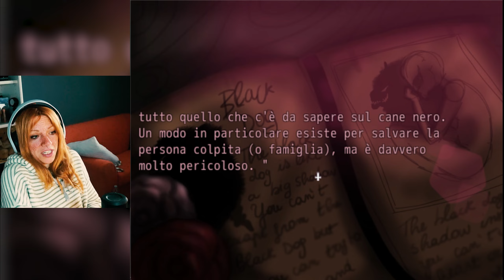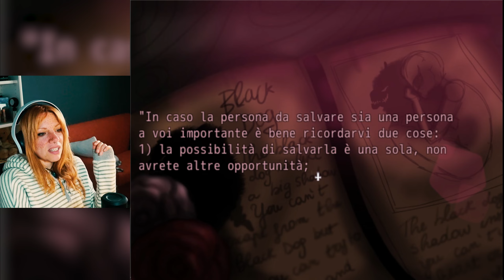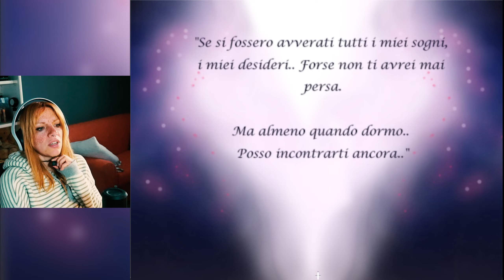IL SOTTILE VELO TRA SOGNO E REALTA' - Black Dog Demo - Parte 1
Ci troviamo nei panni di Ofelia e dei suoi sogni che sembrano sconfinare nella realtà, il tutto a caro prezzo. Black Dog si apre subito con premesse cupe e profonde, sono tanti i colori del gioco, ma sotto sotto sembra esserci qualcosa che vuole venire fuori e non sappiamo se siamo pronti ad affrontarlo veramente. @AliceMisaki
Social:
Twitch dalla Domenica al Giovedì dalle 12-14 e dalle 20-23